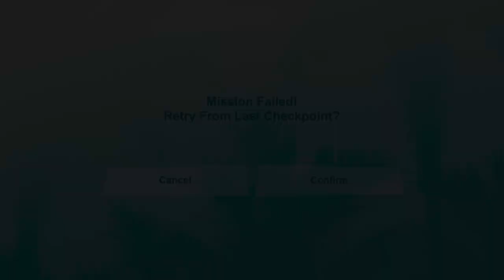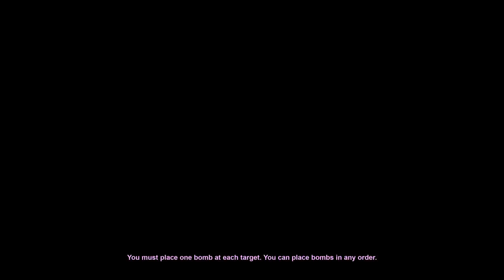Lets Play.....GTA Vice City - Part 1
Definitive edition on PS5

Unfortunately audio maybe taken off due to copyright during opening cutscene